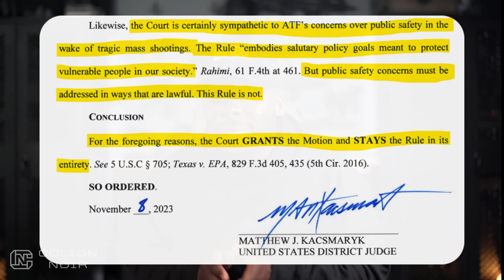Breaking News: ATF Pistol Brace Rule Is Dead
Breaking News! The ATF BRACE RULE  is DEAD and now you all can go back to putting all the sweet SB Tactical braces on your AR and AK Pistols without worrying if you're breaking the law or having to pay a $200 dollar tax and waiting for three months. WELL Kind of!

 Judge Kacsmaryk in the Britto v. ATF case stated this:

"The Court is certainly sympathetic to ATF's concerns over public safety in the wake of tragic mass shootings. The Rule " embodies salutary policy goals meant to protect vulnerable people in our society" But public safety concerns must be addressed in ways that are lawful. This Rule is Not. For the foregoing reasons, the court GRANTS the motion and STAYS the rule in it's entirety."

HOWEVER, if you were one of those poor soles that Registered your gun during that 120 day period. Those guns are now officially considered SBR's which means you can put a stock on them but now you can't cross state lines with it unless you get permission from the ATF.

2nd Amendment In Shape Of Rifle (AR-15s are Protected by the 2nd Amendment Merchandise)